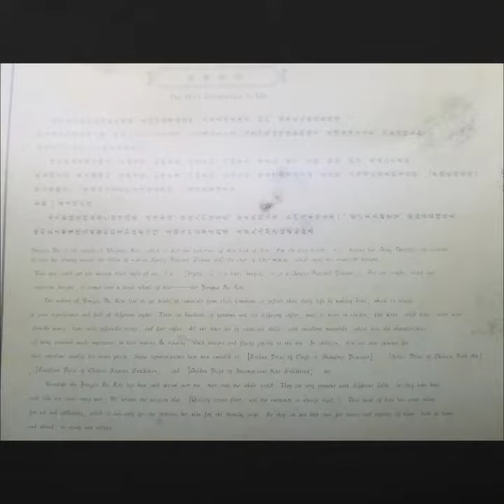Weifang Kites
The Hufang kite is a wonderful flower of Chinese folk culture. The Chaoranzhai series of boutique kites have been carefully designed, and the detailed description has the characteristics of beautiful shape, exquisite crafting, vivid image, and stable take-off.

Dramas and other arts are integrated, elegant and popular, and they are excellent gifts and collections that are deeply loved by people.

Weifang kite is a wonderful Work of Chinese folk culture.  The fine kites mode by Chao Ran Zhai Have the advantages of elaborate design careful depiction attractive design and smooth fight.

Merging poem.calligraphy and painting into onc organic whole, they are widely -loved gifis and collection.

Weifang, renowned as the World Capital of Kites, is a city in East China’s Shandong Province. The International Kite Festival is held there every year. It is a relatively clean city with other tourist attractions.

Chinese 潍坊 Wéifāng Wei is the name of the place. Fang means neighborhood.

Key features: Kite flying popularity. Transport center in Shandong.